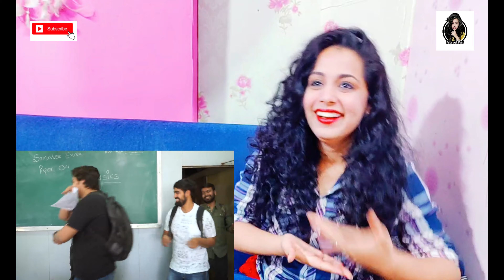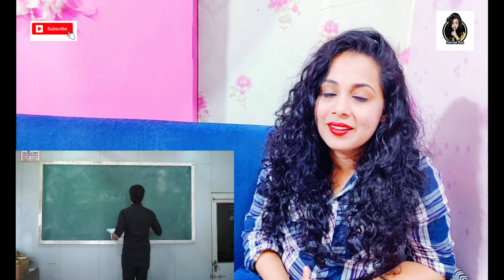Final Exams | Ashish Chanchlani | Reaction | Nakhrewali Mona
Hello Guys ,